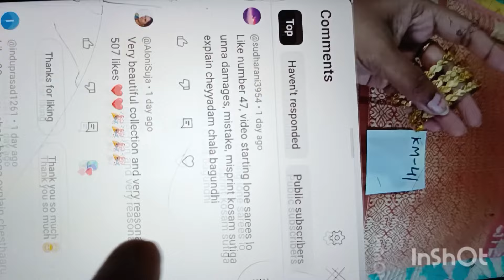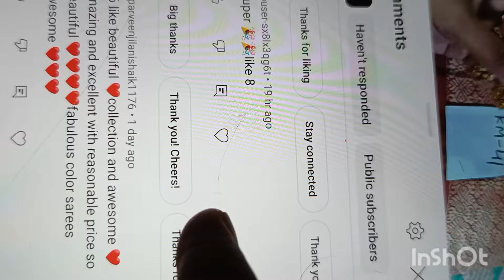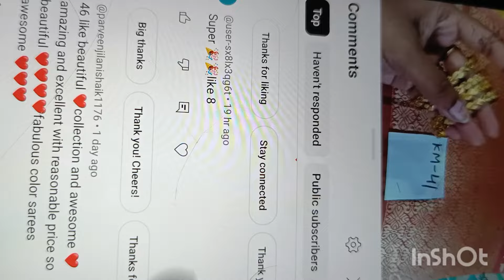💕Low Cost # Mixed collection 💕7659954562💕Like కొట్టు 🎁 పట్టు🥁💐💐